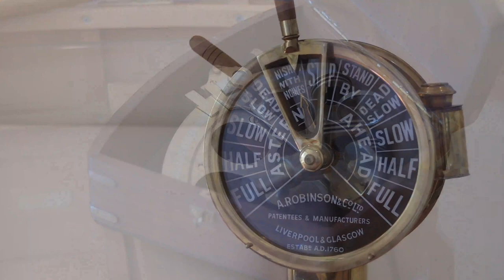Magnificent Seaside Estate in Harwich Port, Massachusetts | Sotheby's International Realty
Presented by Sotheby's International Realty - Osterville Brokerage

Presiding over Wychmere Harbor with idyllic south-west exposure, life does begin again each summer as you renew, recharge and recreate at this magnificent sea side estate. Gatsby would be at home here, but then so will you with faded jeans, a favorite shirt and a soul at peace with the tranquility and jaw-dropping beauty that abounds. If you can imagine it, it is here at Sixty Harbor Road. Just over 9,000 square feet of comfortable living space; every inch lovingly maintained so you can move in and enjoy. There is room for the largest of gatherings and small intimate corners for quiet conversation. A pool with sun-lit cabana, boat house, deep water dock and soothing harbor and ocean views add to a picture that has to be experienced not explained. The memories you create here will live forever. Summer is about to begin and life is better by the sea in any season.

Property ID: ELS52Y